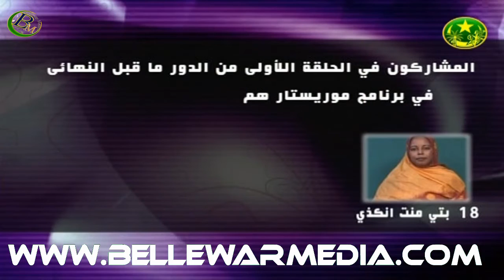mauristar next TV MAURITANIA & DAVA WEB TV